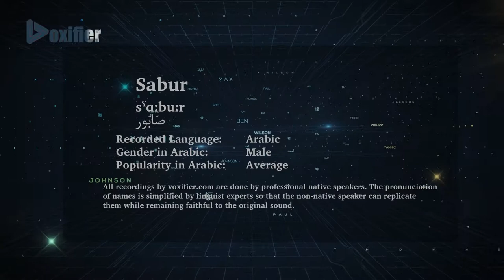How to Pronunce Sabur (صابور) in Arabic - Voxifier.com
This is the Arabic pronunciation, gender, and phonetics recording of the name Sabur (صابور). The same name may exist in other languages with different pronunciations.